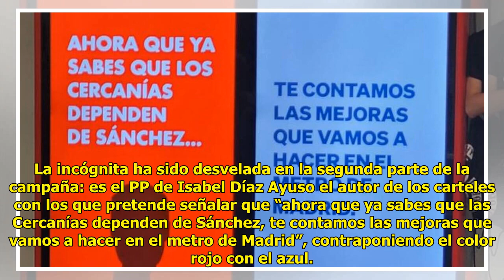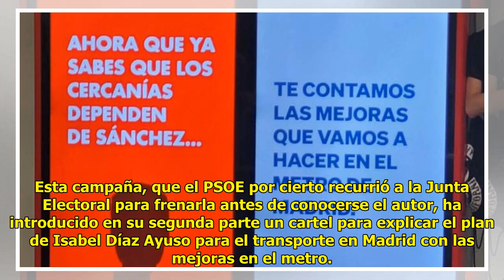Se desvela quién está detrás de la campaña del Falcon y las Cercanías de Madrid